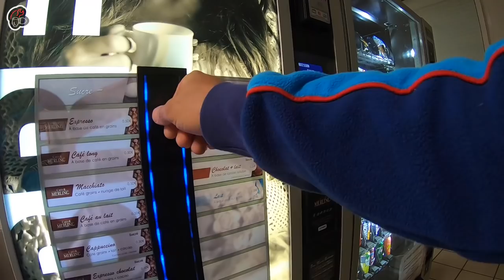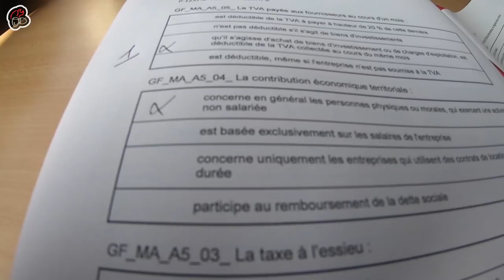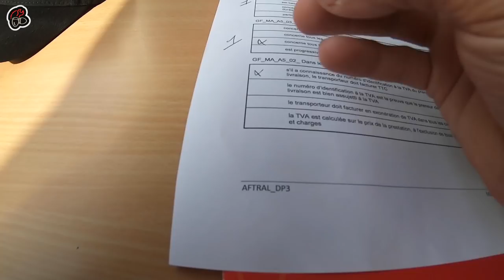JE T'EMMÈNE EN FORMATION CAPACITÉ PROFESSIONNELLE !!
Dans mon cartable ma couille, on retourne à l'école pour la capacité professionnelle !!!

REJOINS LES RÉSEAUX MA COUILLE !!